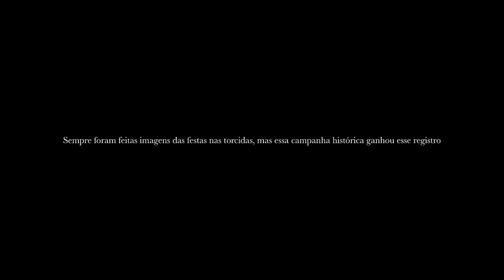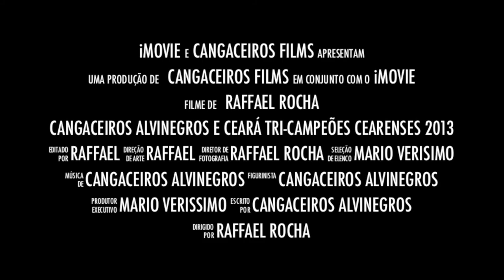Cangaceiros Alvinegros e Ceará Tri-Campeões Cearenses 2013 [Trailer 2]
Novo Trailer do documentário Cangaceiros Alvinegros e Ceará Tri-Campeões Cearenses 2013